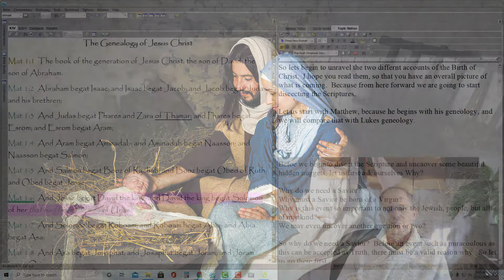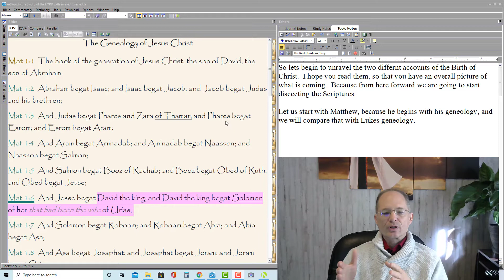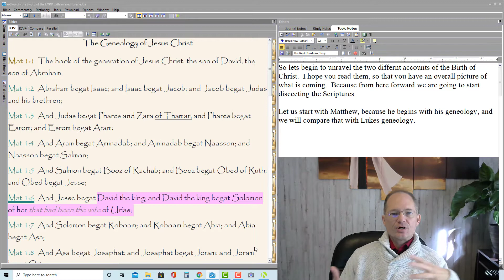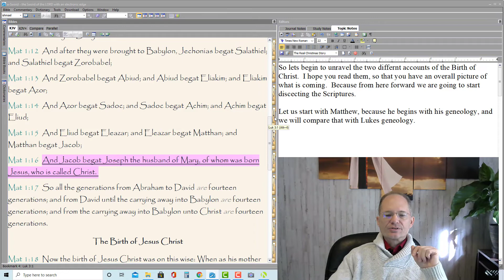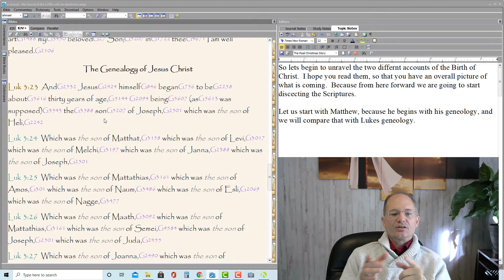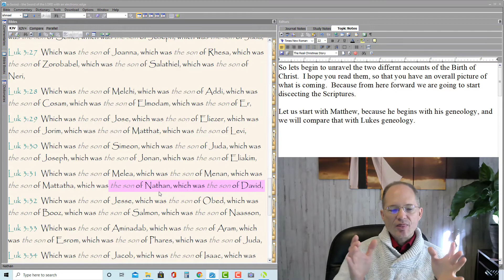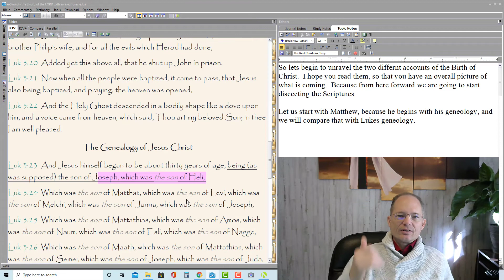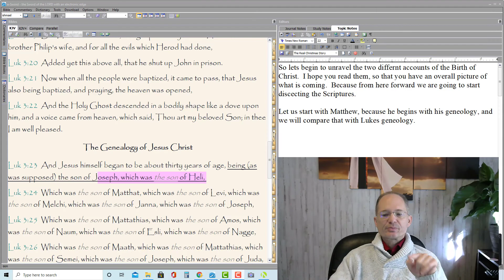The Geneologies of Christmas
IN this video we discover a Hidden Gem.  On that unites the two seperate accounts and brings together the Jewish and Gentile Nations.